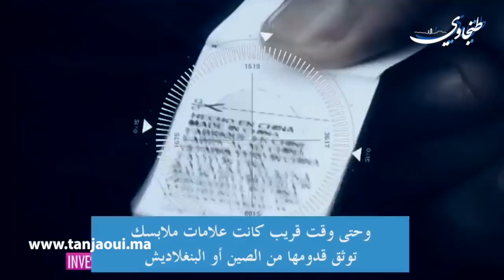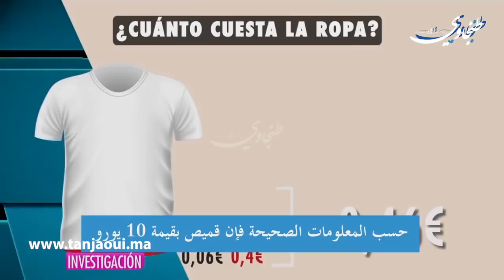هكذا يتم استغلال العمال في مصانع النسيج بطنجة